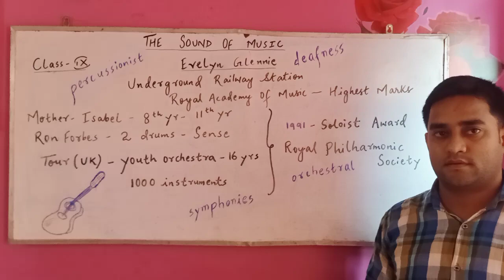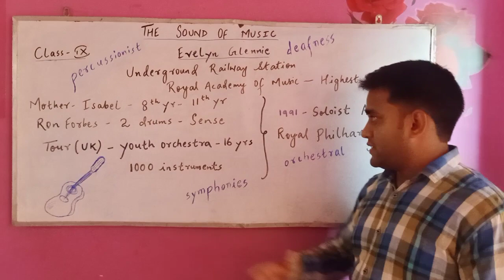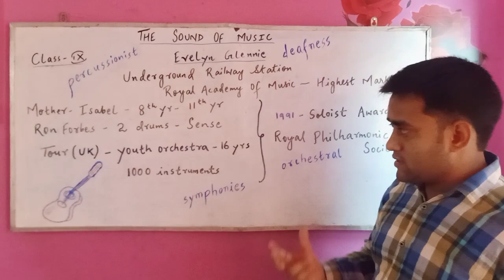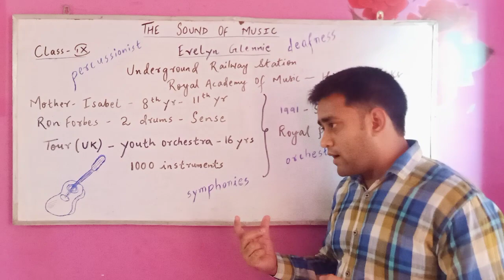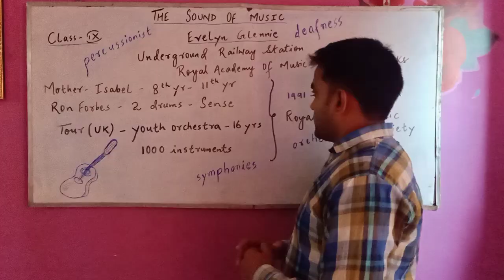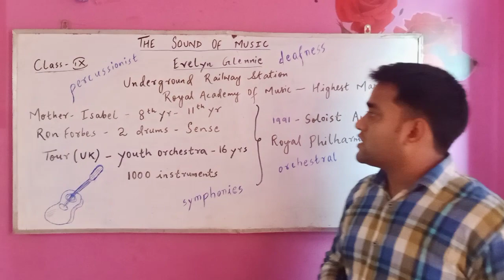The Sound of Music by Evelyn Glennie (Class IX),Beehive Chp -2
Inspirational Story being deaf, won the World.